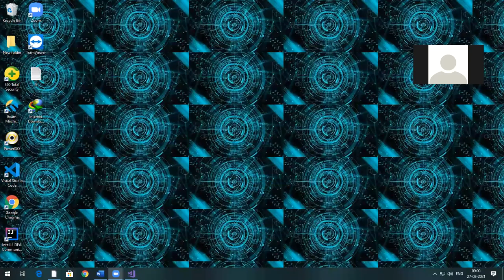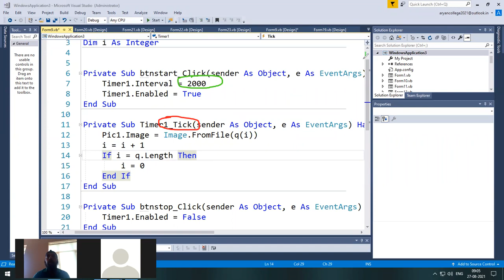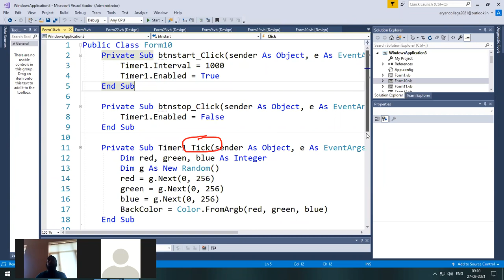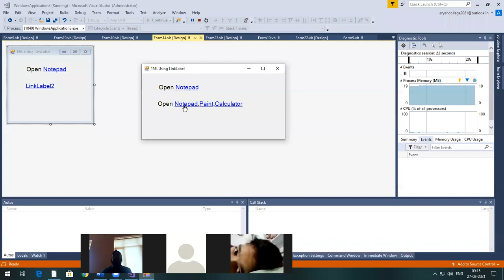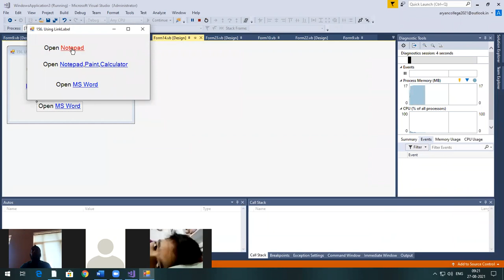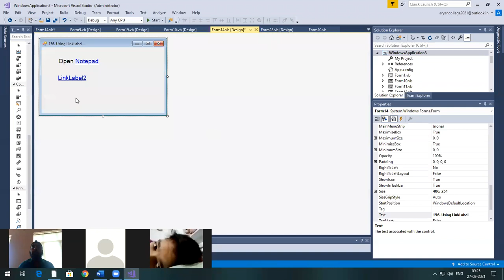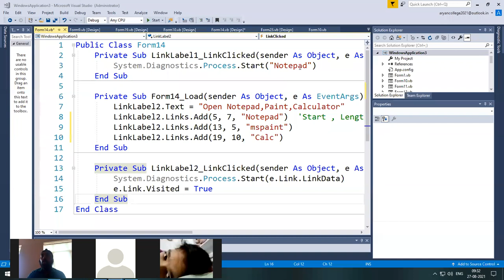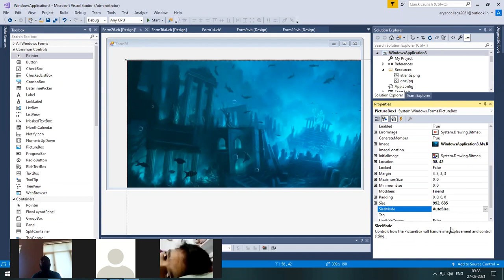Vb Net Lecture 45(Using Timer , Using LinkLabel,Creating Animation ,Using PictureBox)